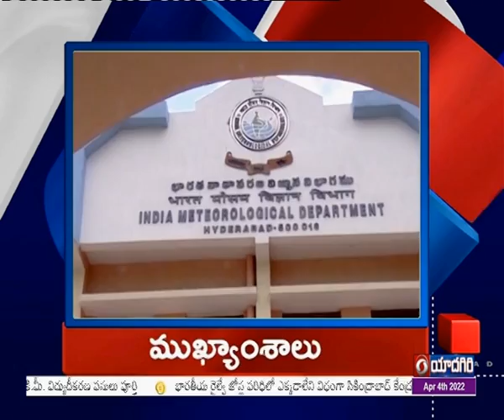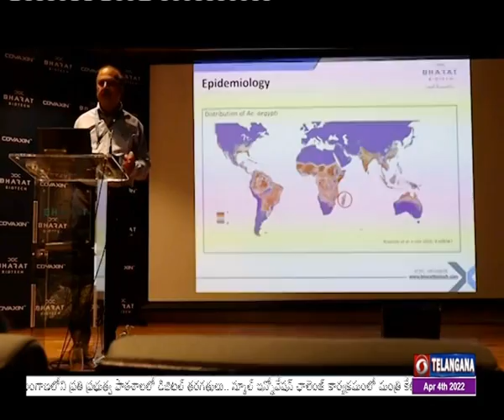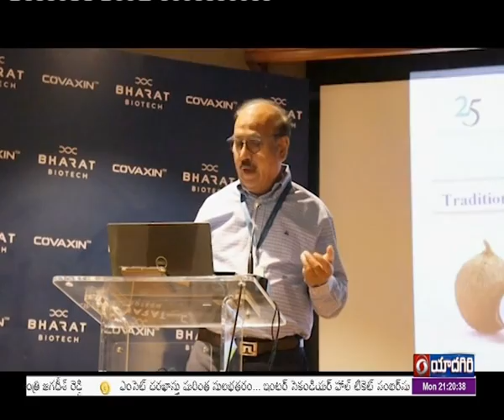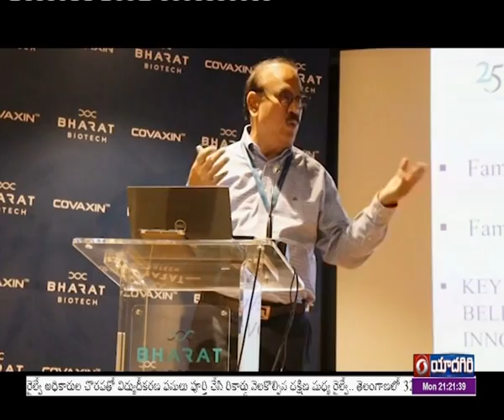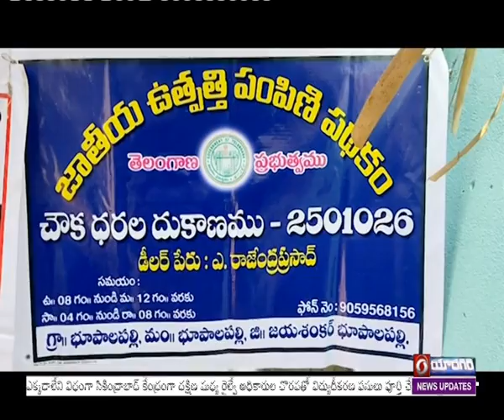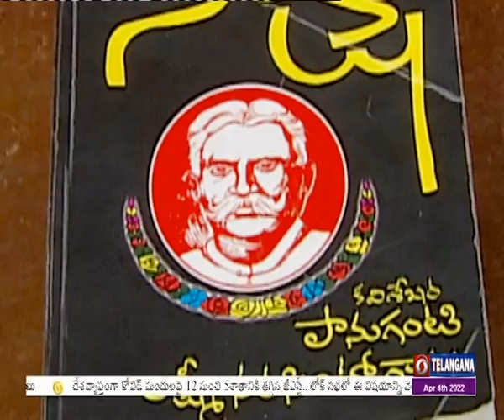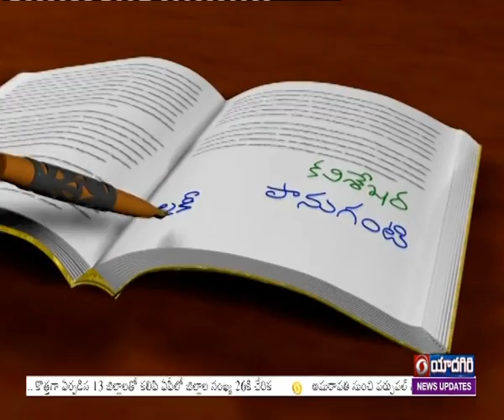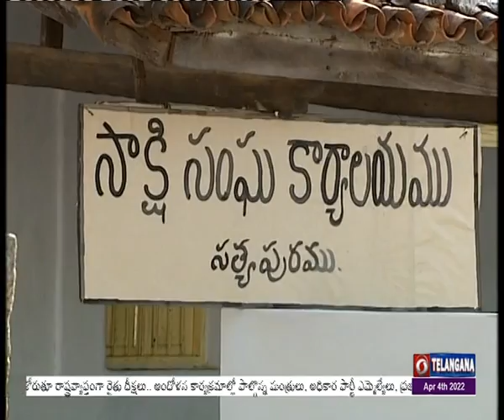TELUGU NEWS @ 21:00Hrs || Dt : 04-04-2022